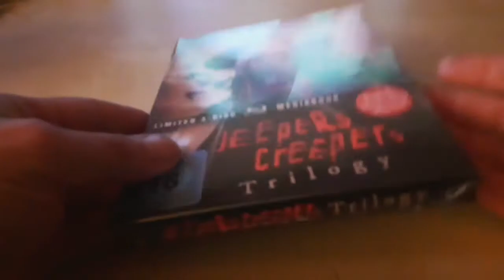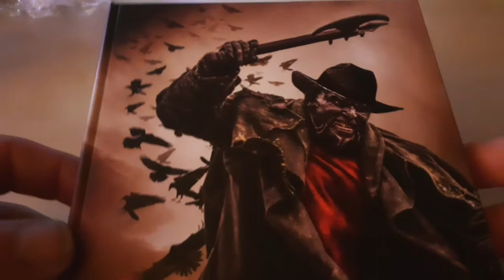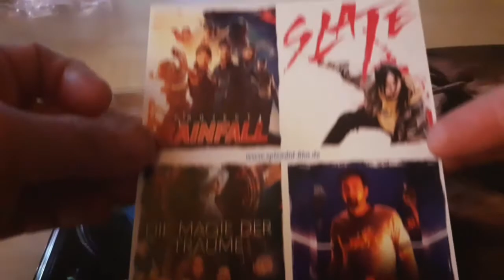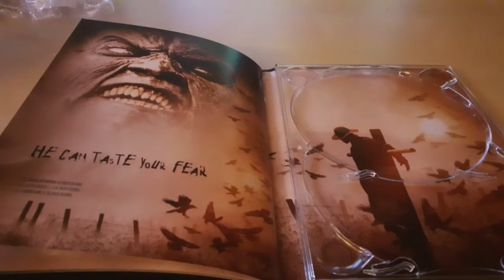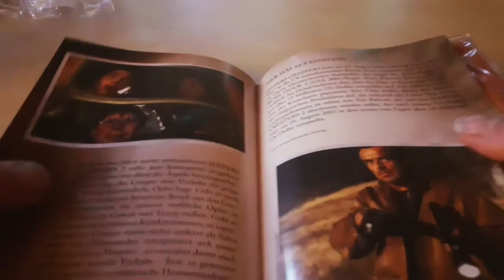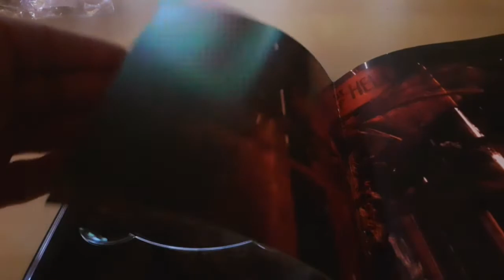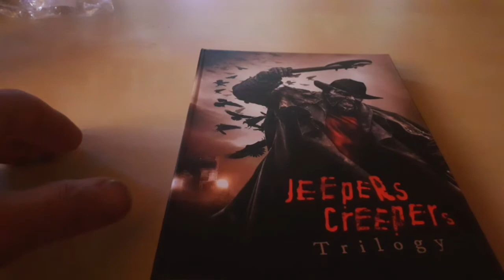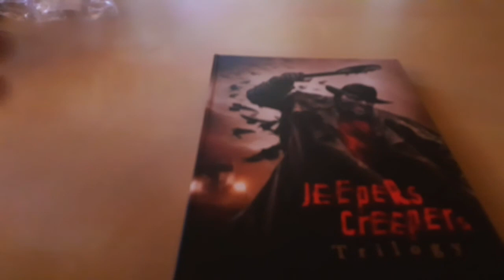Jeepers Creepers Trilogie, mediabook